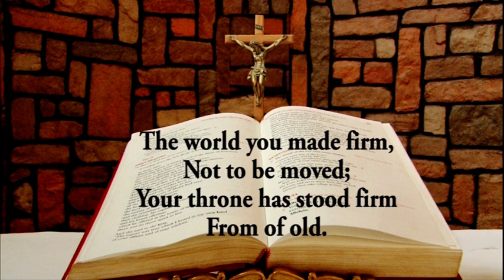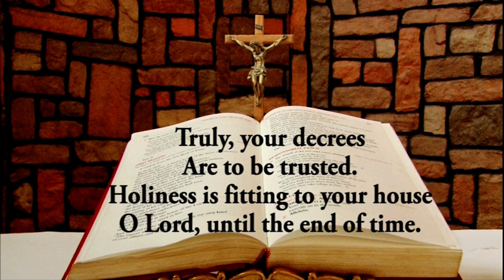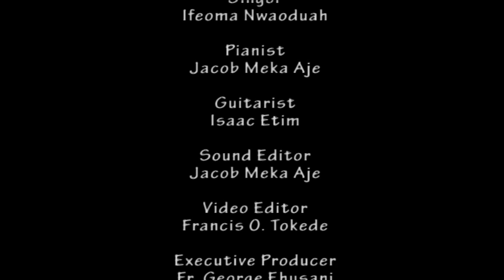Daily Responsorial Psalm for November 21, 2021